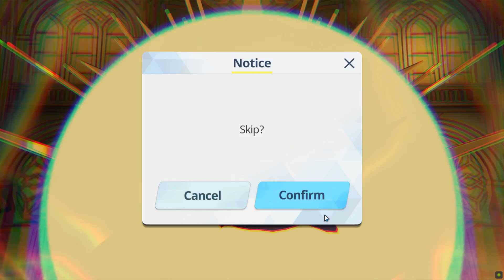S59 - Hiero Indoor Torment - No curse mald - 39,875,840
If Hiero targets Kokona on the second curse, let the curse detonate then heal the lowest hp student on your team (probably D.Hina but make sure S.Hoshino isn't on critical condition). Kokona can't heal herself fast enough on this rotation to cleanse the curse on time if she is the target.

My purpose in finding a rotation that heals every single curse was just to have a consistent eject team, and it works pretty well, even though it has some really close timings in order to get Nagisa heal/Kokona basic heal where I wanted them to go.

Level 89 unless specified.

Team 1 - 0:00